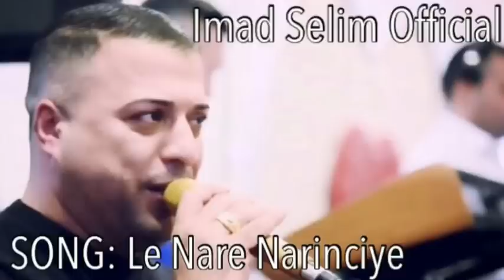Imad Selim - Le Nare Narinciye - 2016 - Imad Selim Official